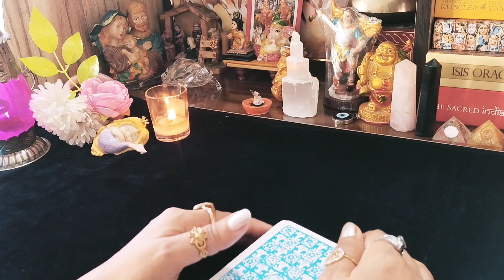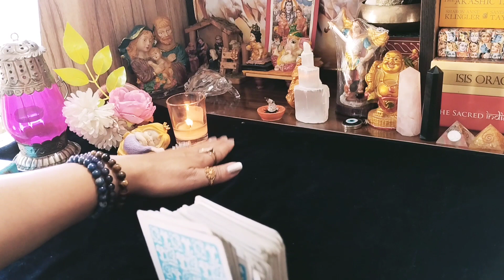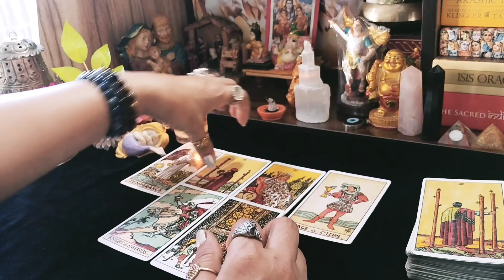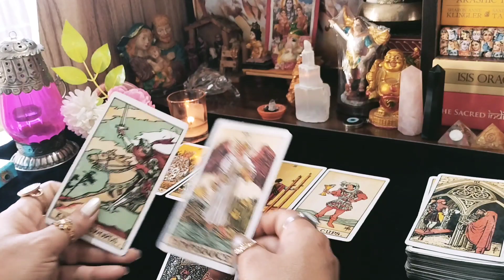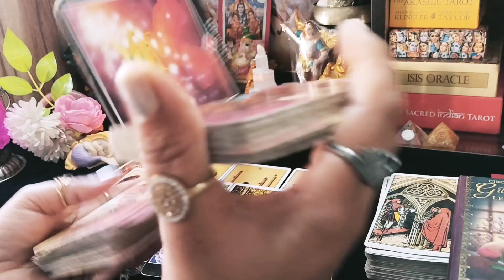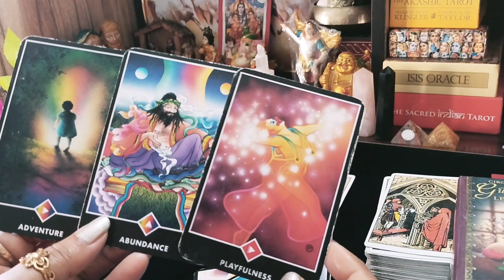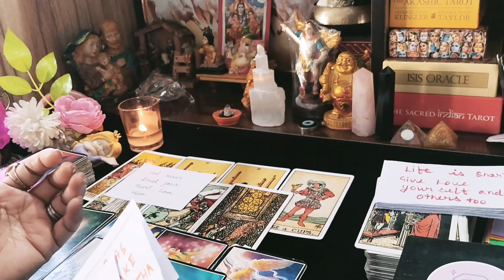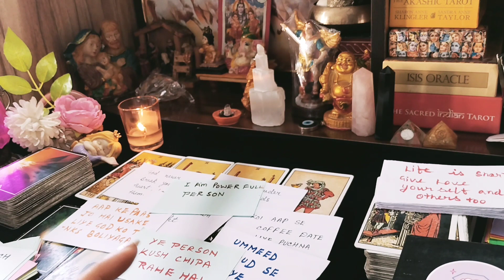*आपके पार्टनर vs थर्ड पार्टी* क्या चल रहा है वहां, आख़िर क्या खिचड़ी पक रही है दोनों के बीच?🤯